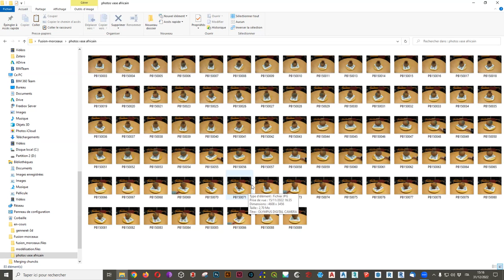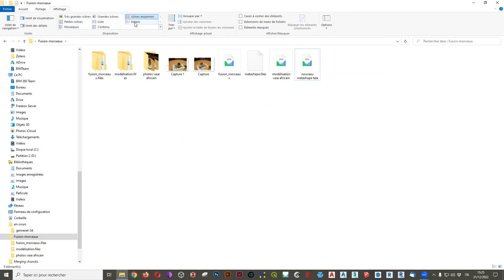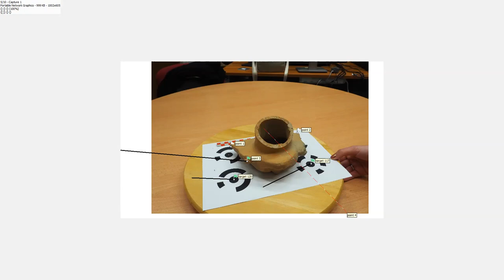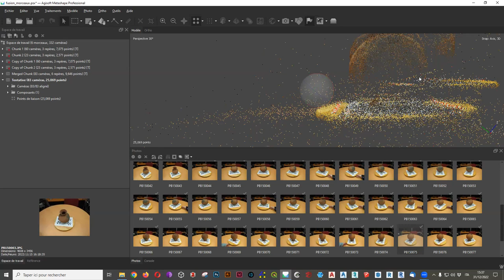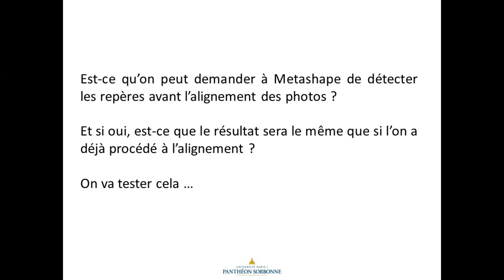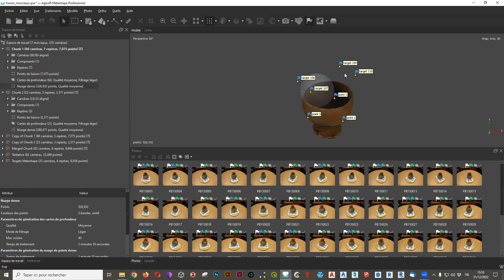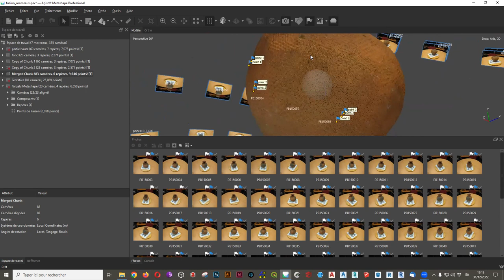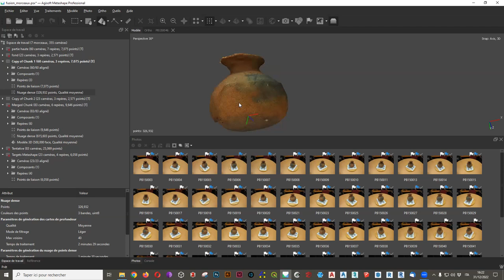Fusionner des morceaux dans Agisoft Metashape : remarques à propos des repères